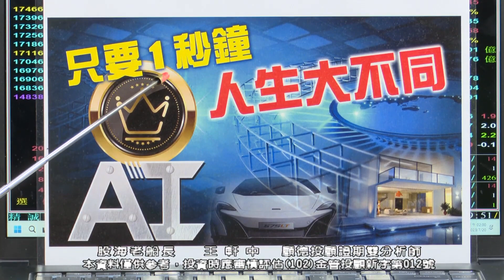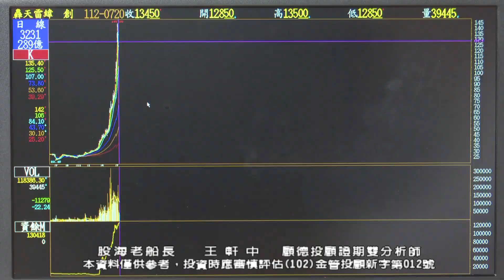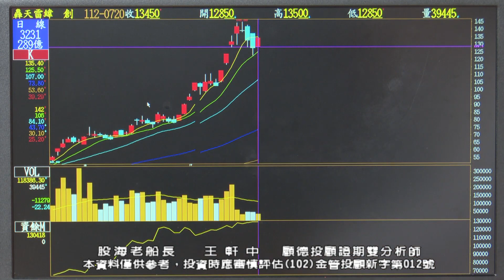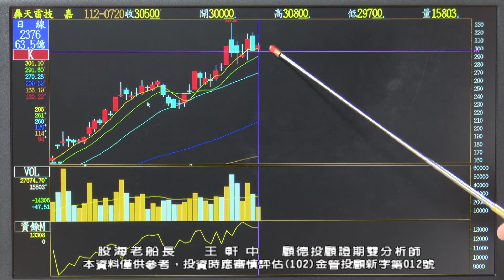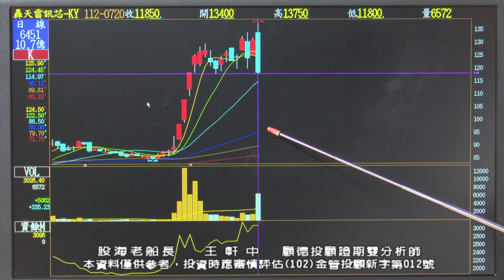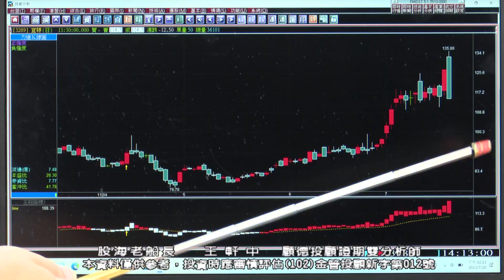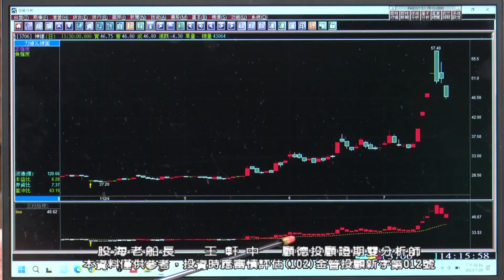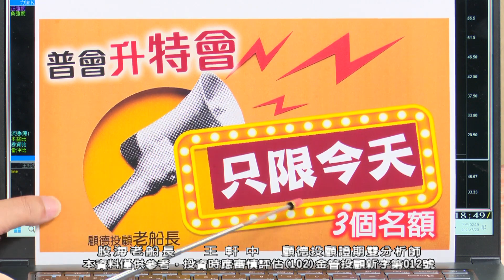20230720 王軒中 股海老船長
股市操作不再需要碰！運！氣！